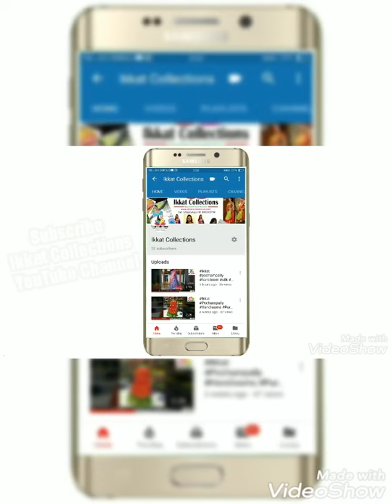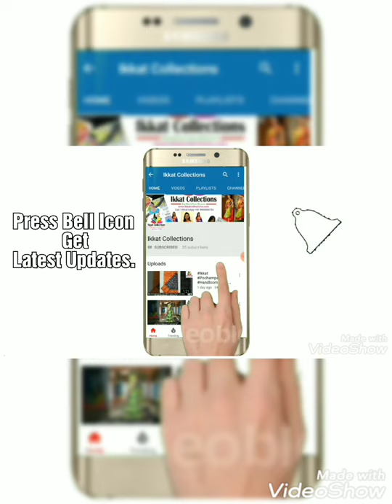Latest Designer Wear Ikkat Sarees & Dupattas